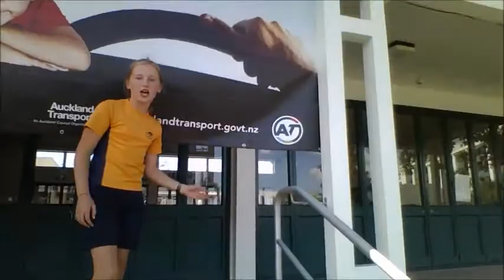Katherine's and Kate's movie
this movie is about the seeacliff mental hospital fire enjoy!